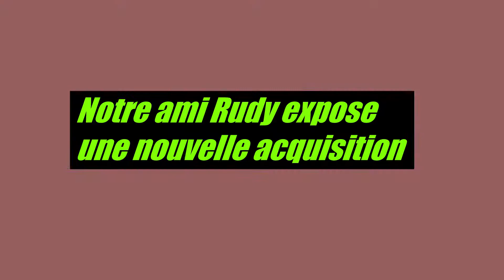Exposition à la bourse 2019 du MCB